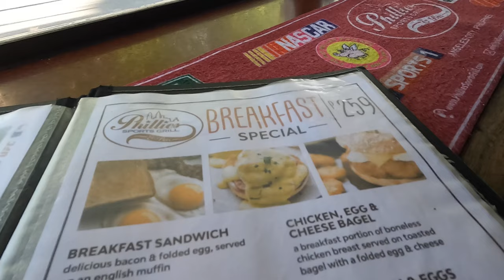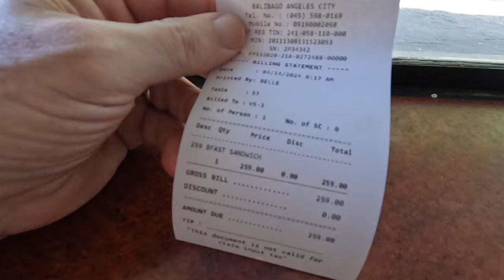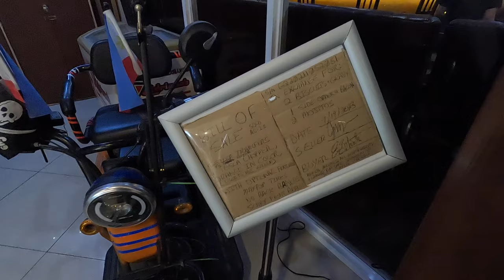Getting It Right The First Time - WINNING IN THE PHILIPPINES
Join me today as I do a breakfast food review on two of the most popular restaurants here in Angeles City Philippines.

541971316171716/